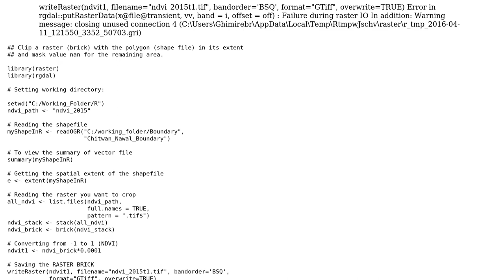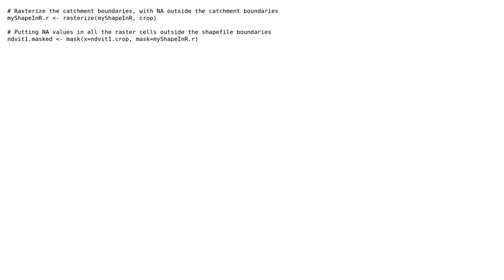GIS: Clipping raster brick object in R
With thanks & praise to God, and with thanks to the many people who have made this project possible! | Content (except music & images) licensed under CC BY-SA | Music | Images & others | With thanks to user Vince user Tanmoy user rcs user Bhoj Raj and the Stack Exchange Network Trademarks are property of their respective owners. You are responsible for your own actions.